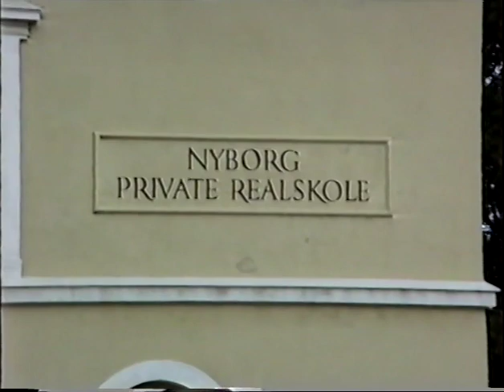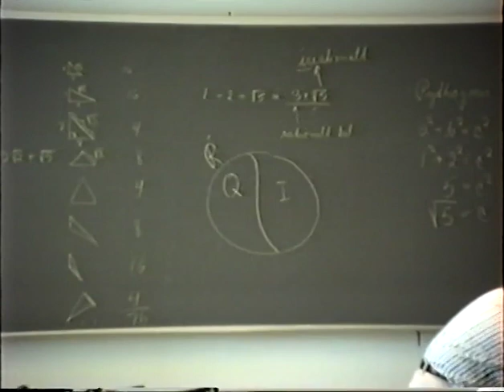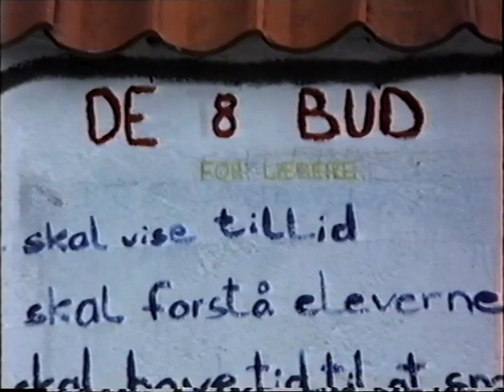Den private realskole 1989 90